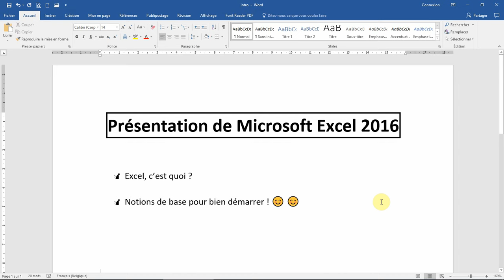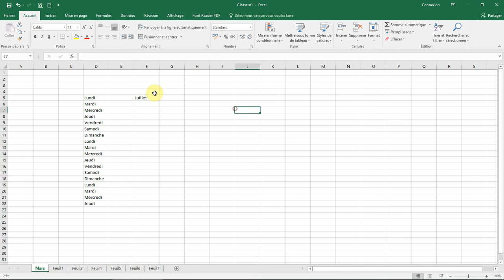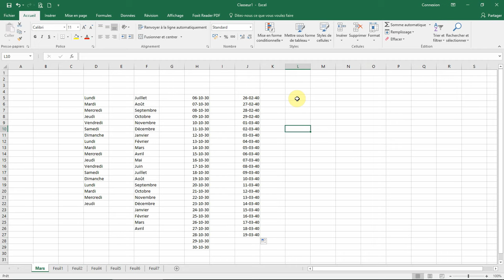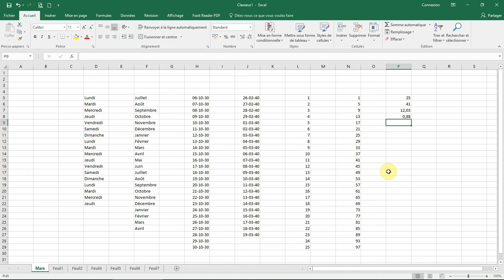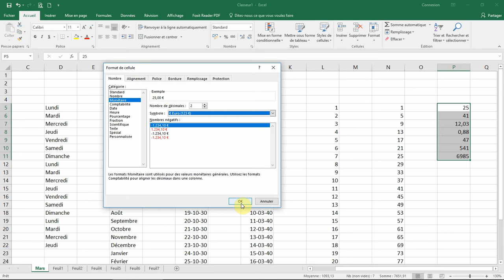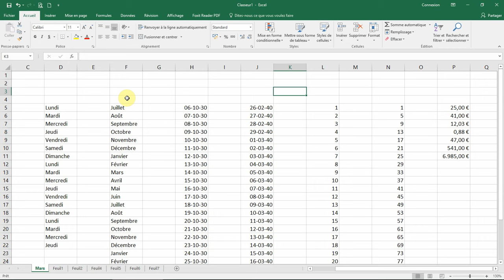Bien démarrer avec Microsoft EXCEL (Formation Office 365)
À quoi sert Microsoft Excel ? Comment bien l'utiliser ?
Comment gère-t'on les classeurs et les feuilles ?
Quelles sont les bases pour être efficace avec Excel ?

Thom Reo - Cours & Tutos
Formation Microsoft Excel sur Youtube